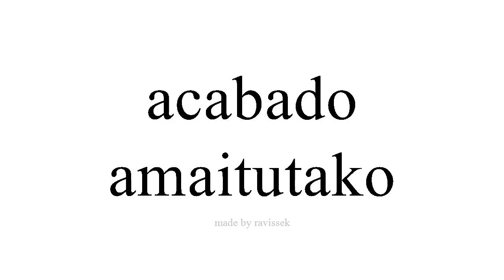Argibide Espainiako amaitutako